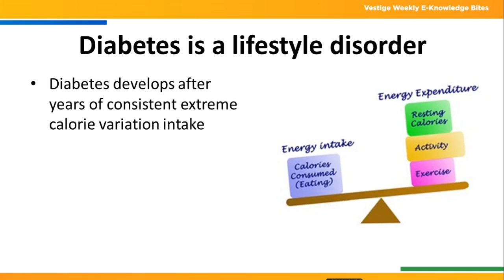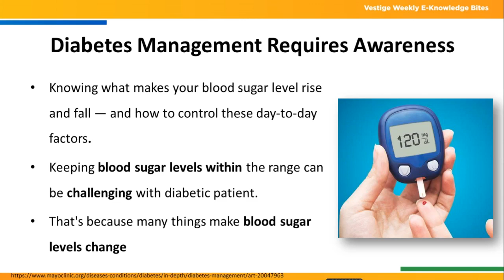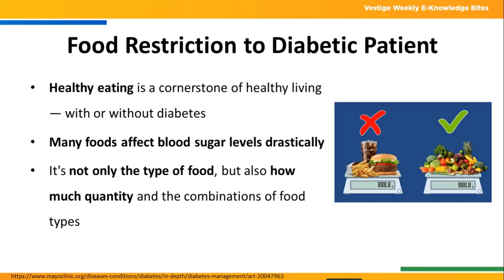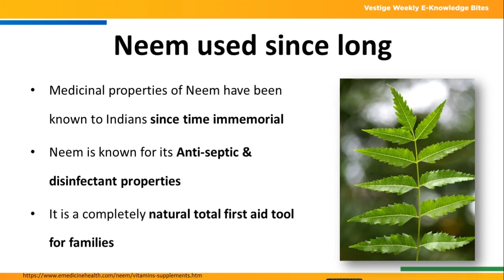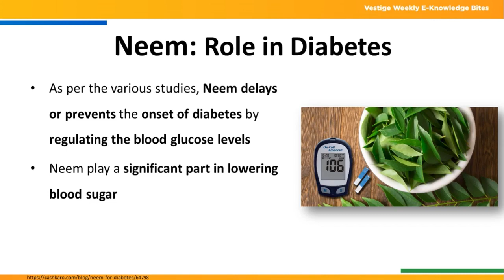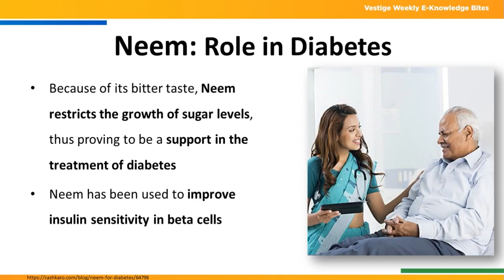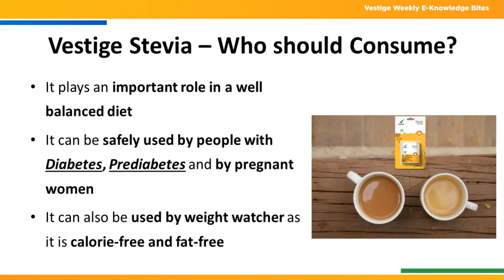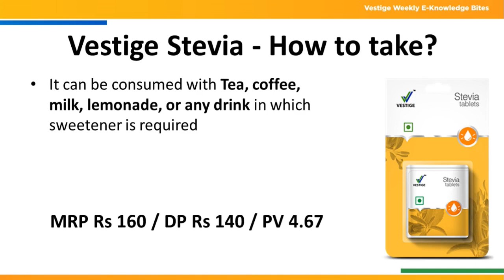Vestige Weekly E-Knowledge Bites | Diabetes Health | Session 51